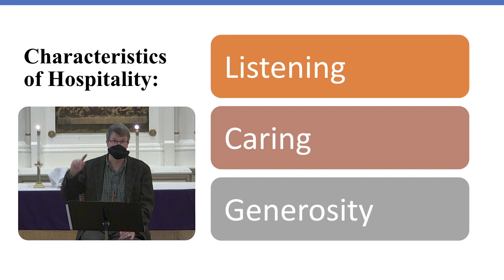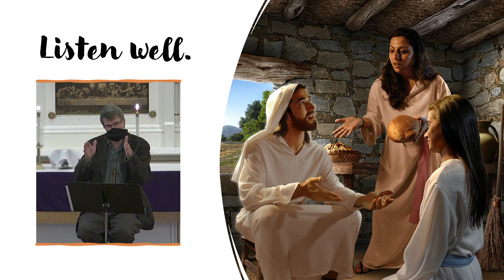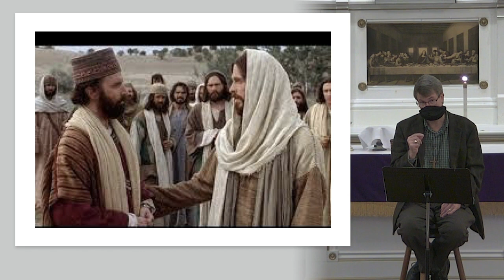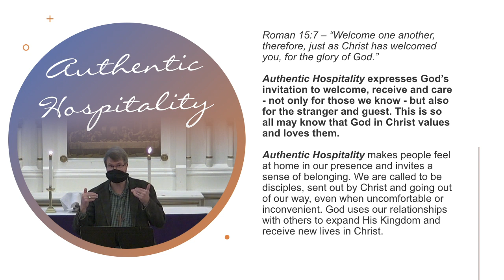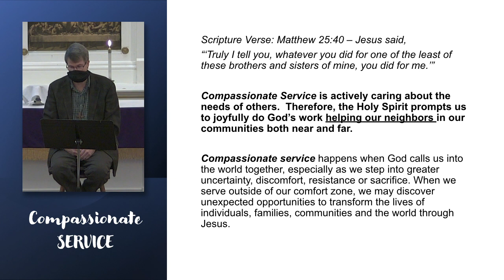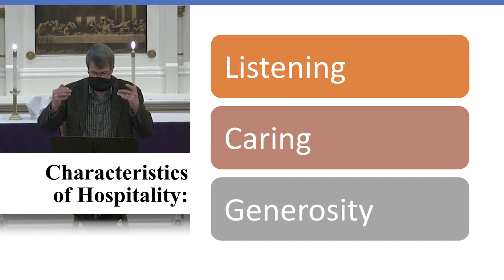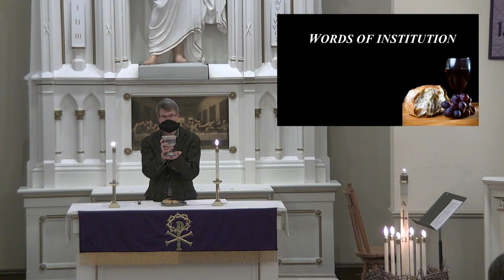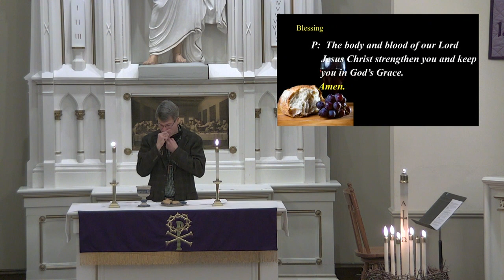St Olaf Worship Service for February 20th & 21st 2021